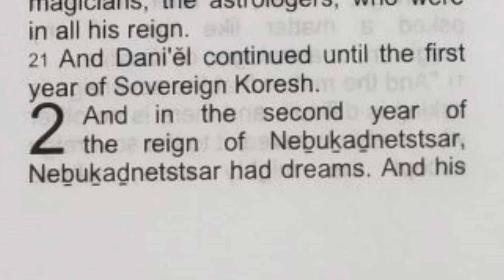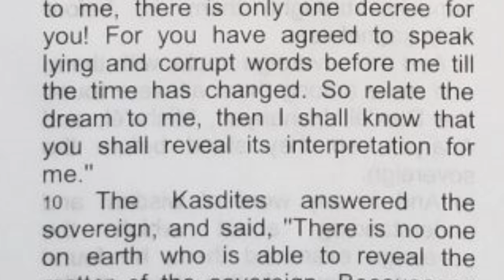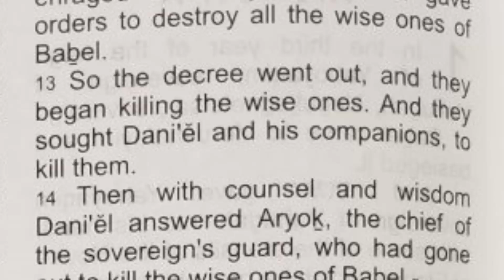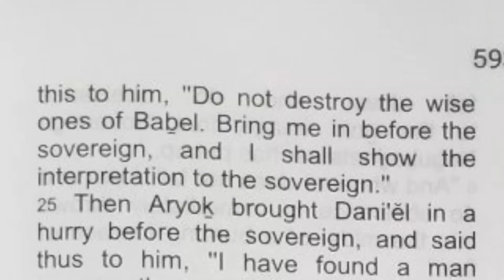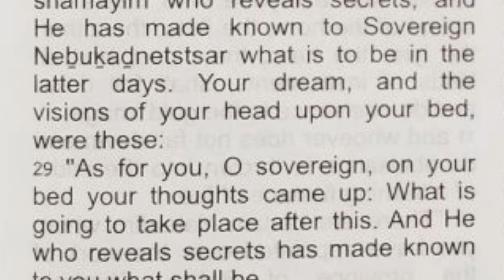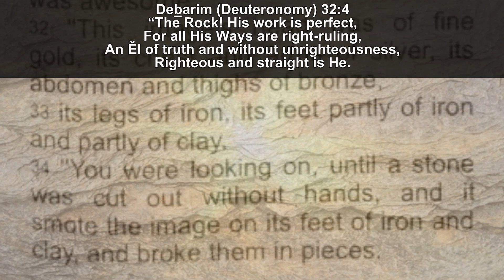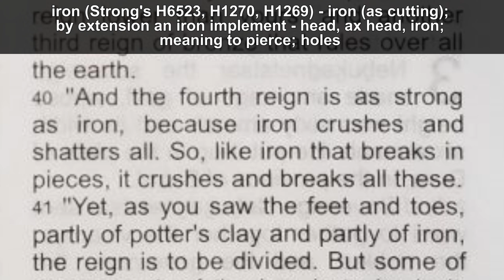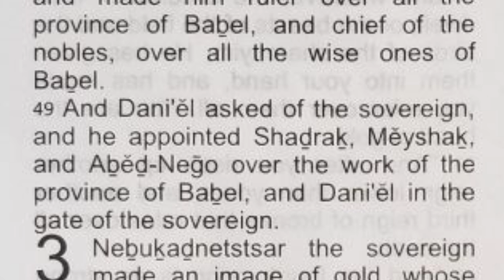Dani'el (Daniel) Ch 2 "mixing with the seed of men, but not clinging, as iron does not mix with clay